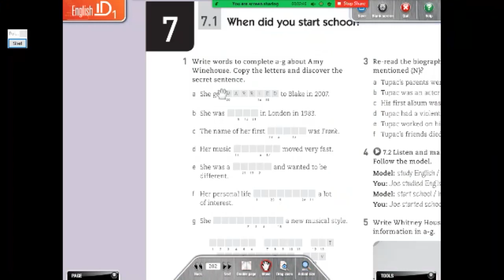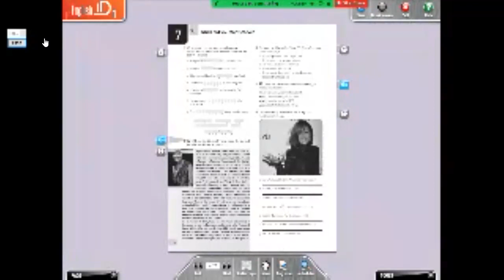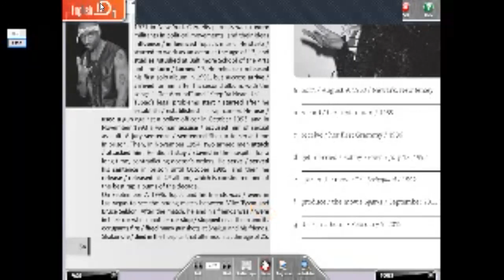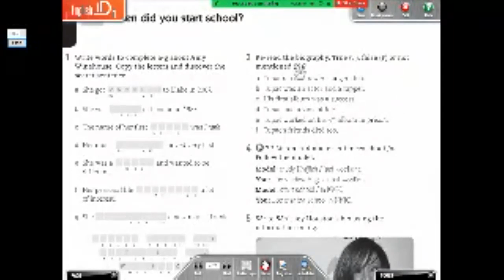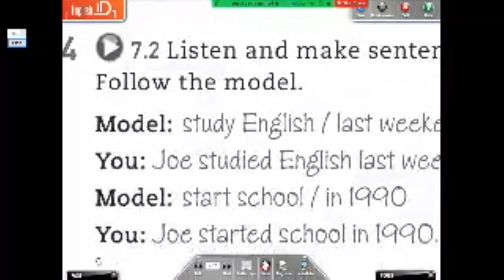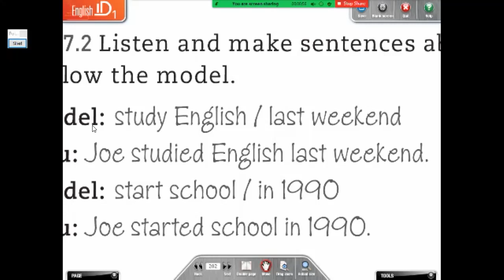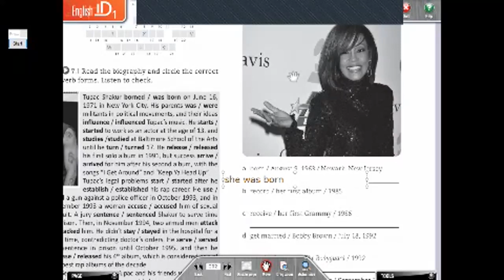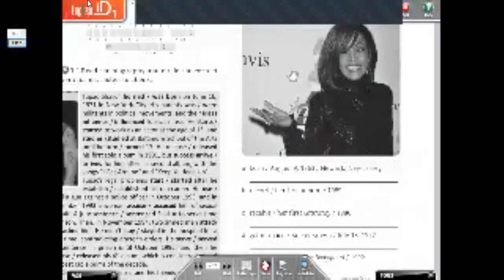EnglishID 1B Workbook Unit 7- Homework 7.1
Escuchar con auricular!!